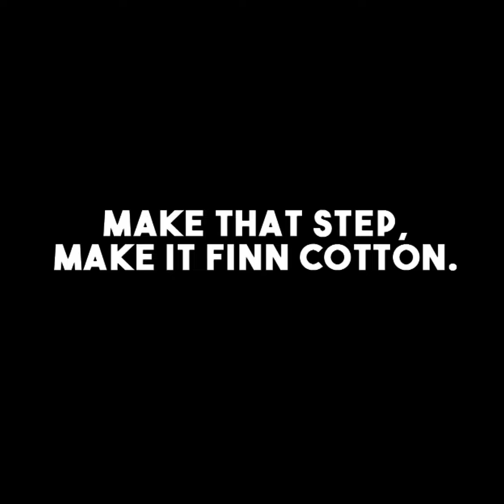Finn Cotton's Basketball Athletes! Make That Step, Make It Finn Cotton!